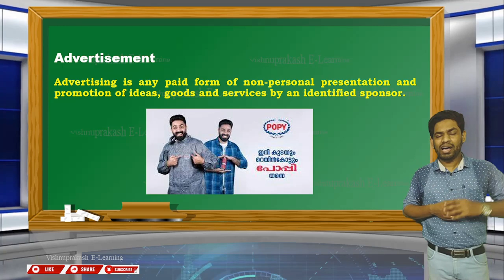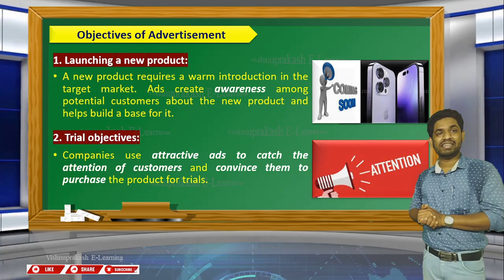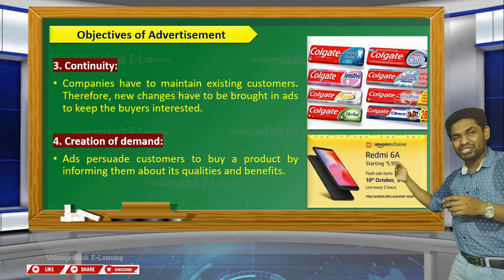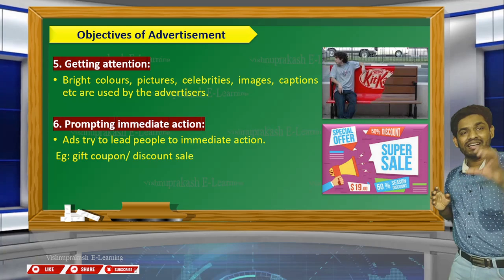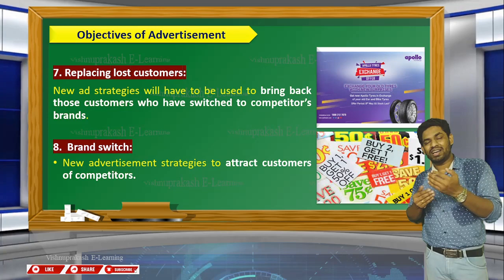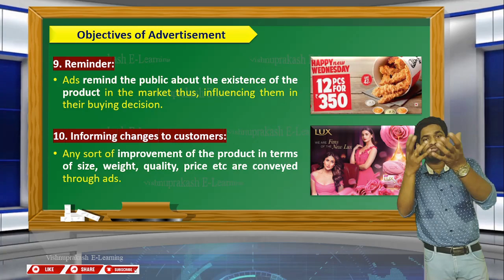Objectives of Advertising l Advertising and Sales Management